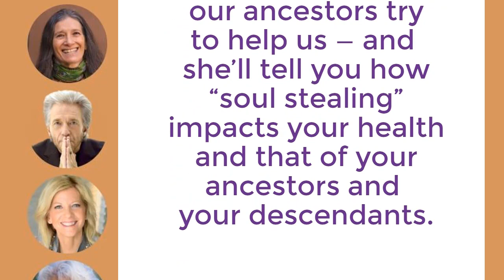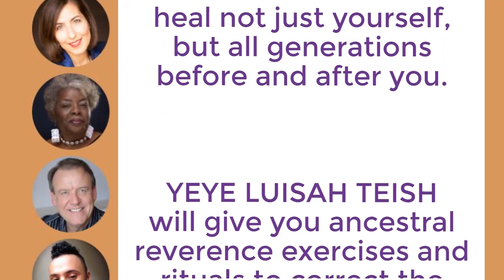RSVP Today For The Free Online Event THE ANCESTRAL HEALING SUMMIT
to Connect with Your Ancestors to Heal Your Lineages, Transform Your Life & Co-Create A Better World.

Here’s a sample of what over 35 speakers will be sharing with you.

Sandra Ingerman will show you how our ancestors try to help us — and she’ll tell you how “soul stealing” impacts your health and that of your ancestors and descendants.

Gregg Braden will explain how epigenetics and genetic plasticity reveal that we don’t have to be defined by our history.

Dr. Sue Morter will guide you to discover your true inheritance through the Energy Codes.

don Oscar Miro-Quesada will highlight the role of vista (visionary intuition), cuenta (inherited story,) and sanación (generational curing) for transforming unresolved soul traumas of the past that manifest as disease processes in the present.

Daniel Foor will describe how to safely partner with your wise and loving ancestral guides for lineage repair — to heal and elevate the troubled dead in your bloodlines.

Raja Choudhury will offer ways for you to break the bonds of karma through inner awakening, meditation, and Kundalini activation.

Grandmother Flordemayo will show how your life is influenced by your ancestral DNA, wisdom, customs, and experiences... and how your spiritual DNA determines who you are and what you do.

Hank Wesselman will dive deeply into the Ancestral Grand Plan — manifesting through all that’s happening in the world — and your place in it.

Heather Dane will illuminate what it means to be a “generational pattern shifter”... and how challenging experiences are an invitation to heal not just yourself, but all generations before and after you.

Yeye Luisah Teish will give you ancestral reverence exercises and rituals to correct the forces of imbalance that affect you individually, communally, and globally.

Dawson Church will share how epigenetics gives you the ability to change your genetic heritage.

Langston Kahn will share how connecting to your ancestors can be an antidote to internalized racism